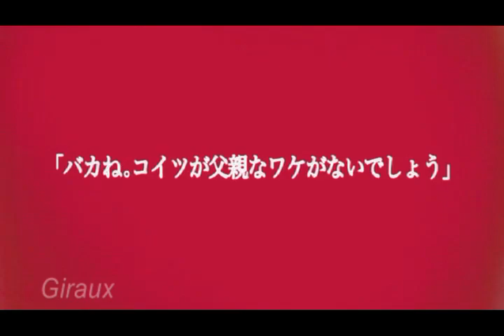『NO MORE HEROES』『ノーモア★ヒーローズ』 ダイジェスト ムービー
This section of the DVD is a digest of the events that transpired during the original No More Heroes. This DVD was included with the limited edition Hopper's Edition release of No More Heroes 2: Desperate Struggle for the Nintendo Wii in October 2010.